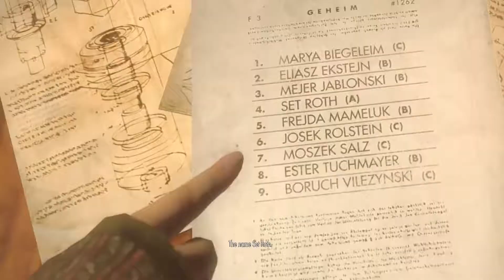DRACEK.CZ - Let's play Wolfenstein : The new order 7# "cz" - [HD]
Děkuji že jste se koukli .

Pokud se vám video nelíbilo napište aspoň proč .

Šunka s vámi

Nepodstatné odkazy :D